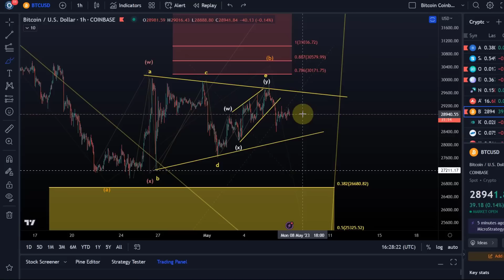Bitcoin BTC Price News Today - Technical Analysis and Elliott Wave Analysis and Price Prediction!